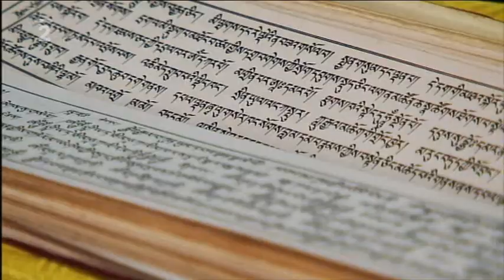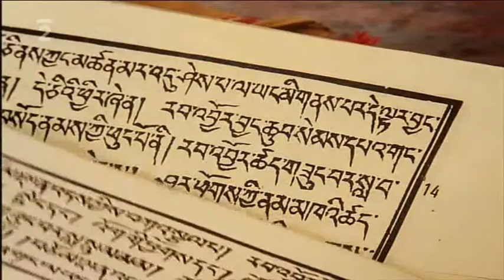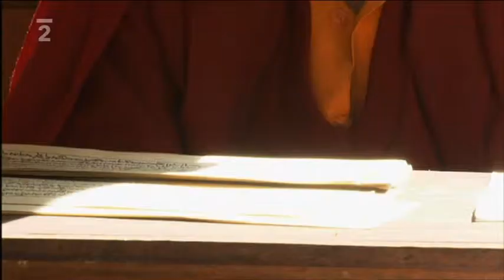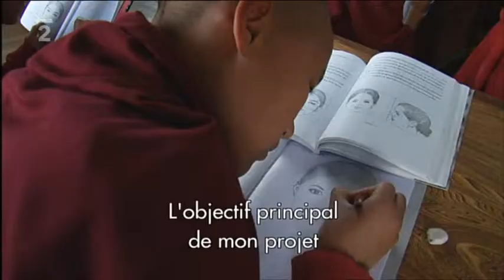v rytmu dálek 2